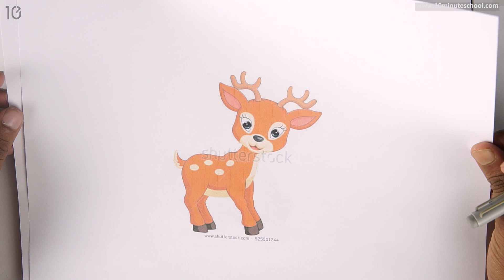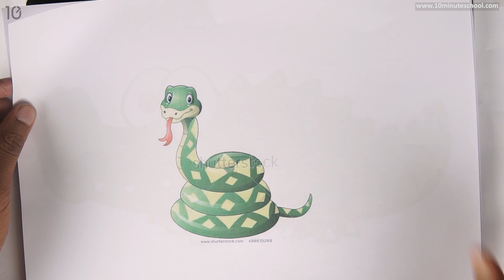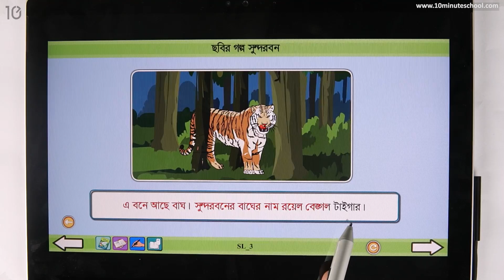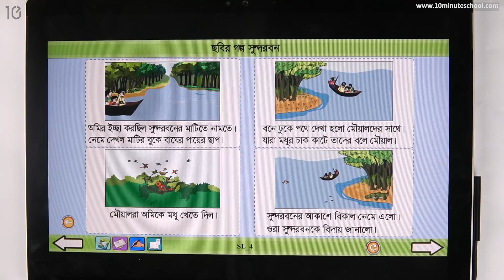০৩.০১. অধ্যায় ৩ : ছবির গল্প: সুন্দরবন [Class 2]